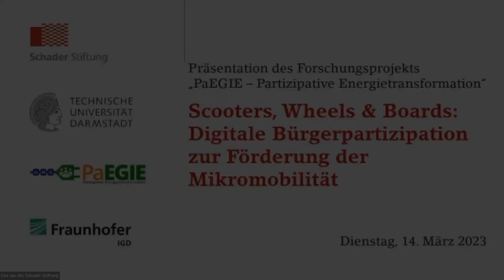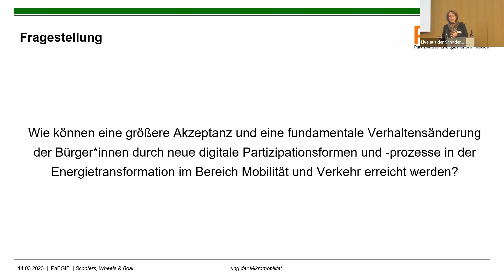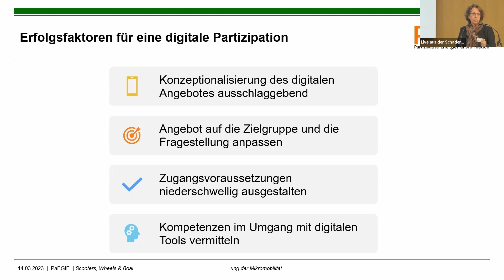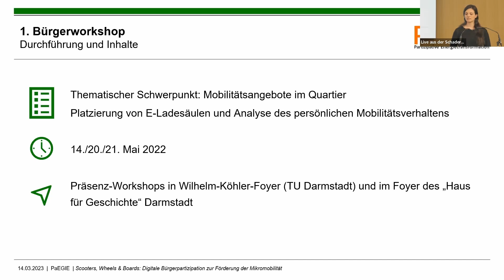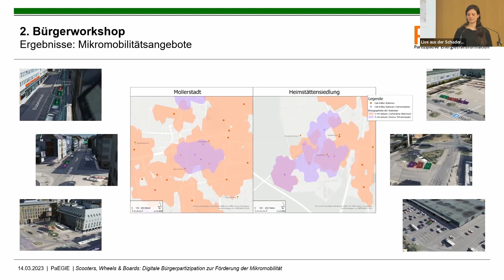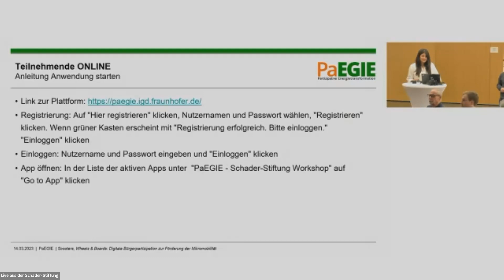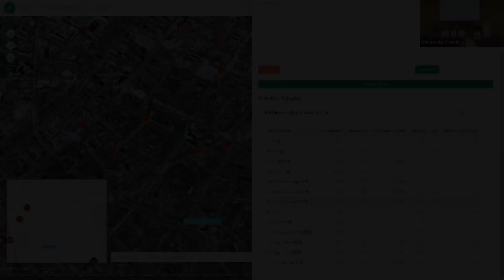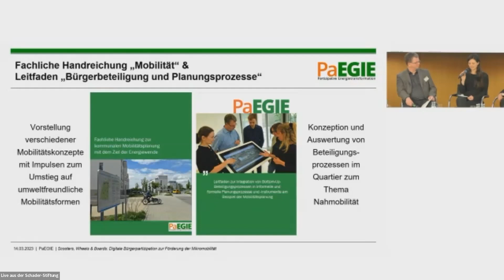Scooters, Wheels & Boards: Digitale Bürgerpartizipation zur Förderung der Mikromobilität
Gemeinsam mit der Technischen Universität Darmstadt und dem Fraunhofer-Institut für Graphische Datenverarbeitung lud die Schader-Stiftung im März 2023 zur Präsentation des Forschungsprojekts „PaEGIE – Partizipative Energietransformation“ ein, um über digitale Partizipationsformen zu diskutieren.